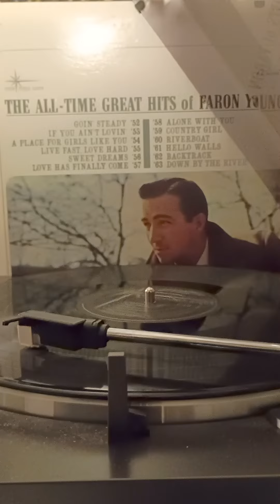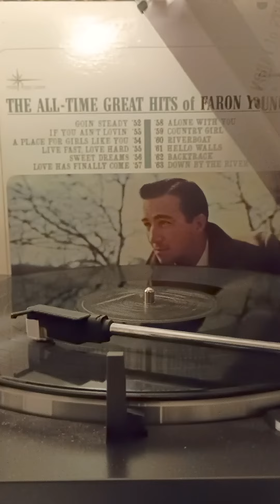Faron Young Hello Walls